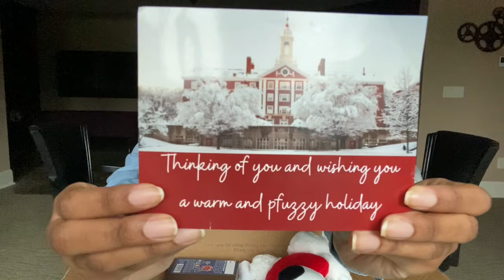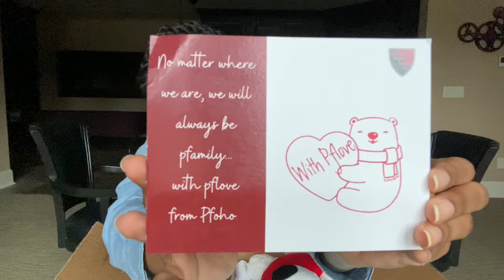Opening My Pfoho Care Package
Missing my sweet PfoHome! I'm really lucky to be able to receive these cool gifts from my Harvard house at no cost. If you're a freshman looking for the best house, look no further!